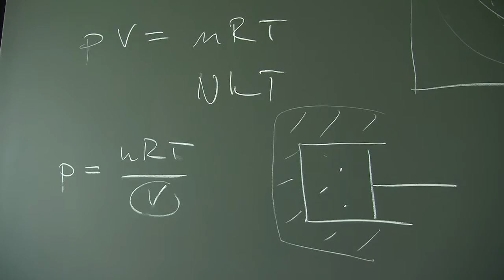Swiss Training for Int. Physics Olympiad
So macht sich das Schweizer Team für die Int. Physik-Olympiade an der UZH fit.